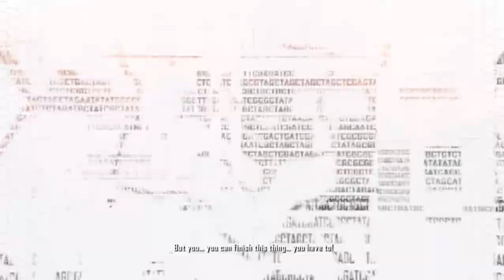Crysis 2 - They used to call me Prophet, Remember me Cutscene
Alcatraz wakes up in Nanosuit and finds Propher dead. The Suit unveils the memory of Prophet to show Alactraz what had happened.